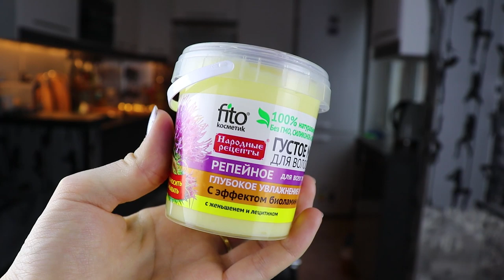ПОКУПКИ ИЗ ФИКС ПРАЙС / БРЕНД SENDO / КОСМЕТИКА ИЗ ФИКС ПРАЙС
Покупки из магазина Fix Price. Косметика из Фикс Прайс: бренд Seondo, банки фитокосметик, крем для рук Etude Organix.

Декоративная косметика, использованная в макияже:

✔ Тени для глаз: Tati Beauty;

✔ Подводка для глаз: Physycians Formula;

✔ Гель для бровей: Luxvisage Brow Styler 3in1, 2;

✔ Маркер для бровей: Lime crime, brownie;

✔ Тональная основа: Luxvisage Insta look, 30;

✔ Консилер: Jouer, оттенок Lace;

✔ Консилер: Makeup Revolution, C1;

✔ Пудра: Wet n Wild, Reserve Your Cabana;

✔ Бронзер: Charlotte Tilbury Filmstar Bronze&Glow;

✔ Хайлайтер: Charlotte Tilbury Filmstar Bronze&Glow;

✔ Румяна: Luxvisage Silk Dream, 4;

✔ Тушь для ресниц: Benefit, Bad gal bang;

✔ Помада: Essence, Smoothie Gloss, 03.

Композиция "Italian Afternoon" принадлежит исполнителю Twin Musicom.